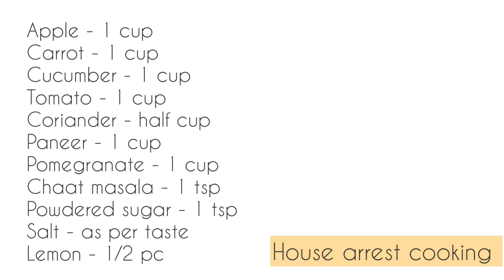Healthy Fruit and Vegetable salad with Paneer | How to make a salad ? House Arrest Cooking